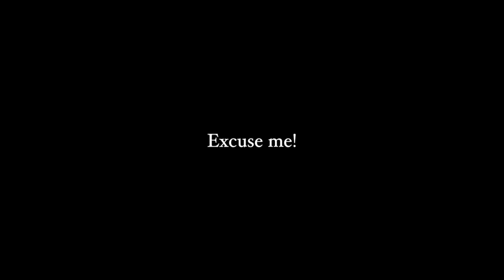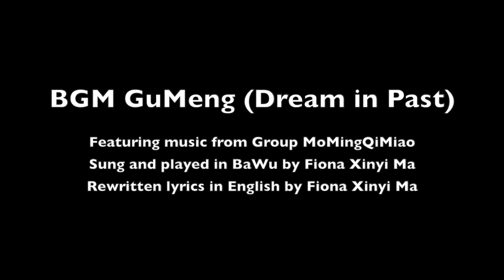Nominee: The Drama of Youth - Chase Collegiate School